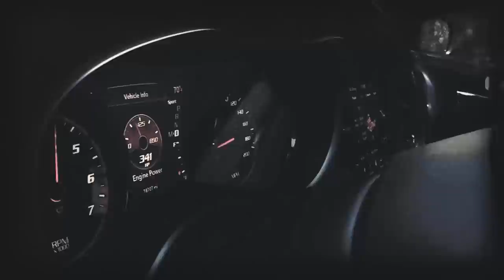TECHNIKA a CESTOVÁNÍ - čím točíme videa na cestách?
Čau Balumináti a Baluminátky, nejdýl očekávaný video je tady. Jakou máme techniku? Čím natáčíme videa na cestách? Jakej máme dron? To vše se dneska dozvíte. Udělejte si pohodlí, video je mega dlouhý :)

ford f150, how to, diy, ameriky, americký auta

Stahování videí z YouTube kanálu "BALUMINATI" je bez písemného svolení autora zakázáno.